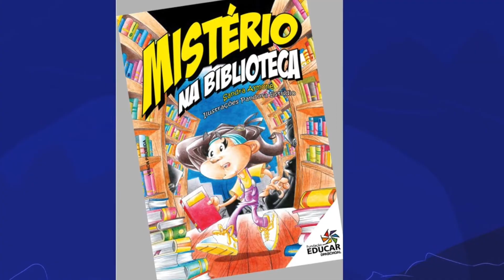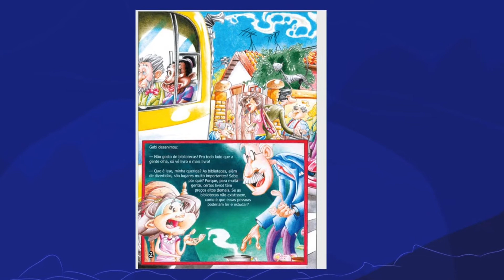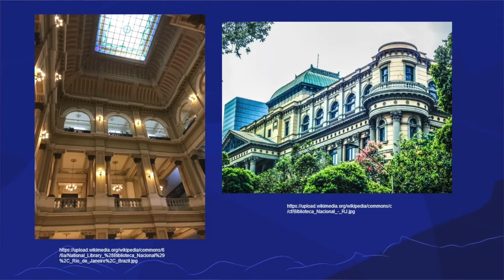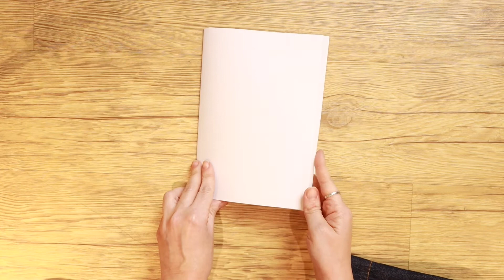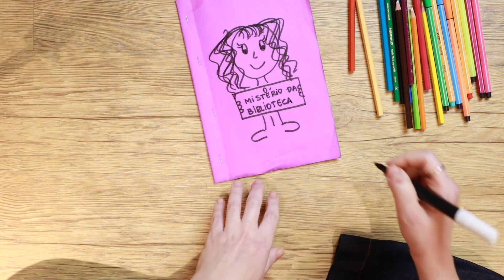O mistério da biblioteca | Rioeduca na TV – Sala de leitura - Educação Infantil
A professora Ana Bello apresenta a aula O mistério da biblioteca.
Habilidades trabalhadas: Participar de momentos de interação com os diversos espaços da cidade.